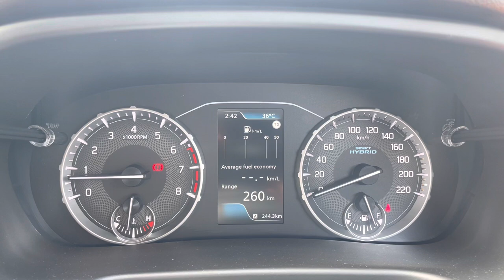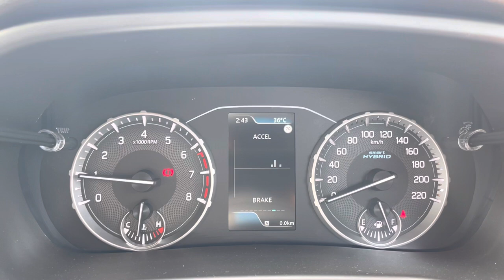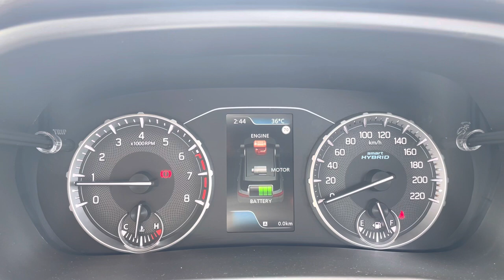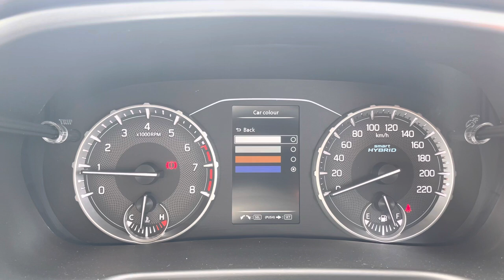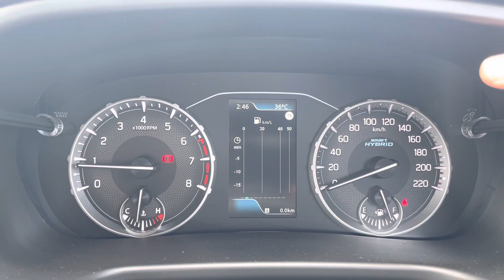Maruti Suzuki Brezza 2022 Detailed Instrument Cluster Walkthrough : CarDekho Car Owners Guide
The Maruti Suzuki Brezza 2022 gets a TFT colour multi-information display (MID) in the top two variants - ZXi and ZXi+. This MID provides a host of driver data, ranging from the basics like trip meter and outside temperature display to more gimmicky bits like a power and torque graph. It also shows you the mild-hybrid system's activity in real-time and is one of three places where the mild-hybrid system can be monitored. In this video, we take a detailed look at this MID and run you through not only the displayed information but also the settings that can be adjusted here.